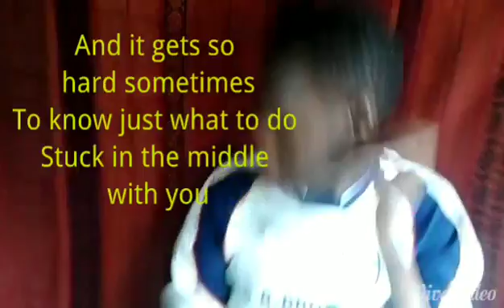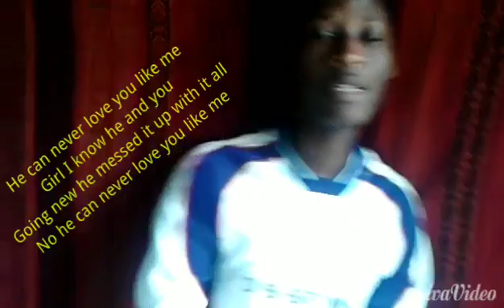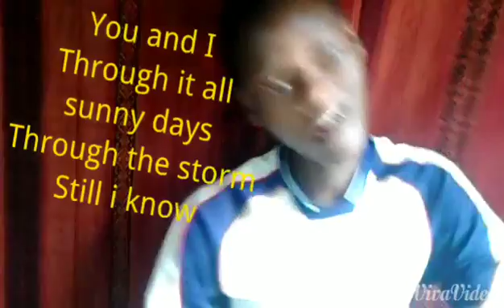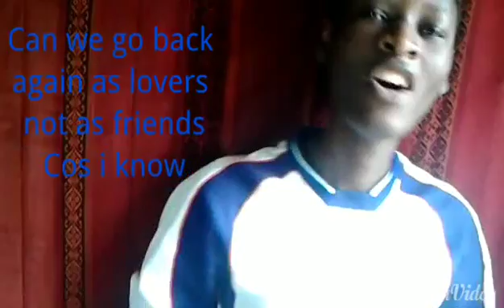Stuck in the middle